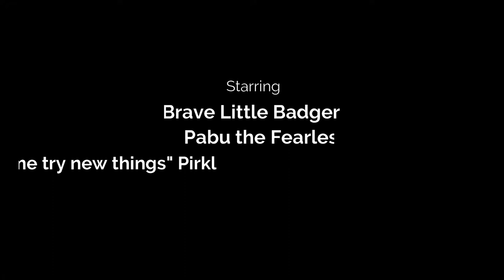Pirkl Pups Try Dock Diving: Extended Cut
We went to The Dog Tank to try dock diving! None of the Pirkl Pups have really seen water or gone swimming before.